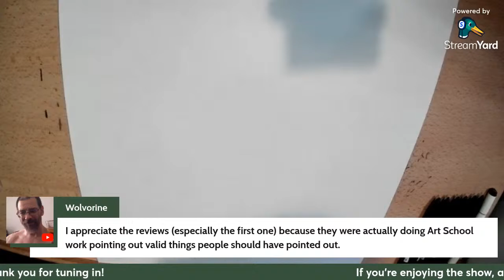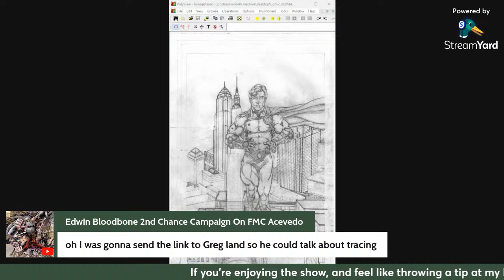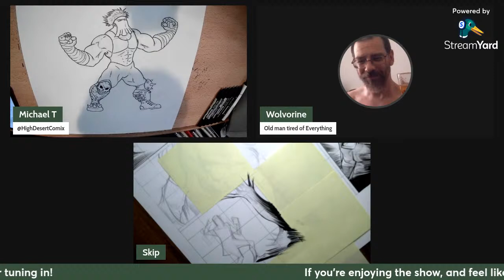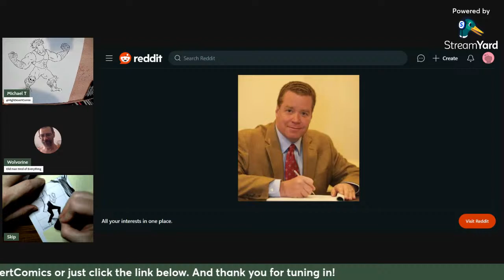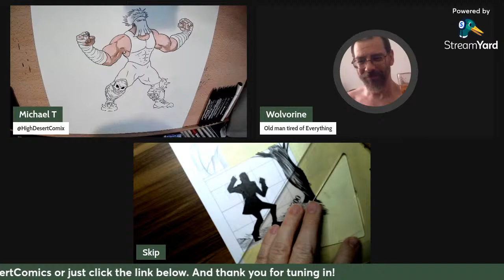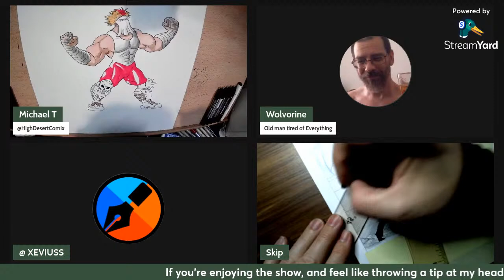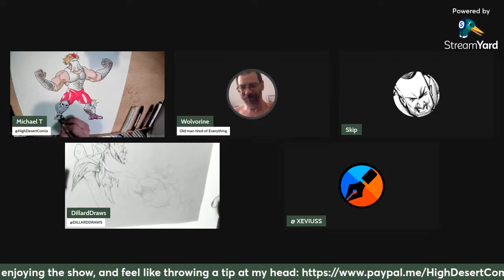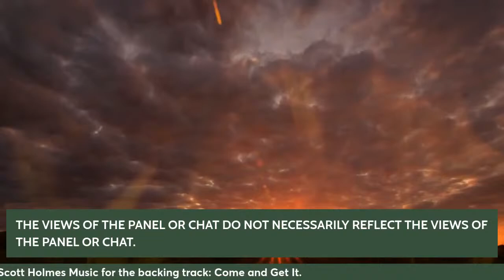CG Icons - Artist Bullpen